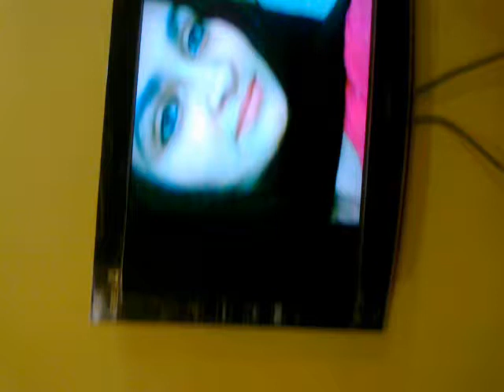YAFREEH BY TALENTED MUNDA